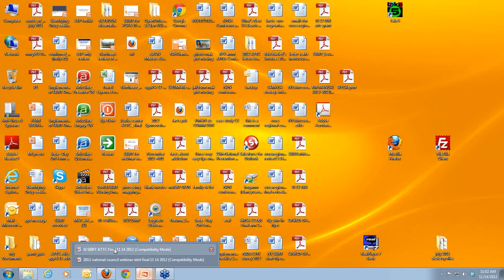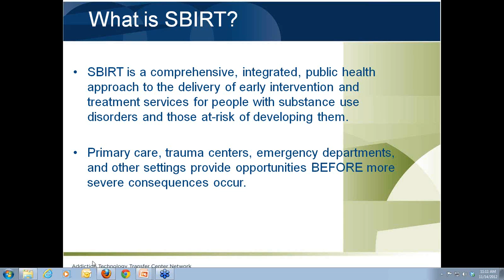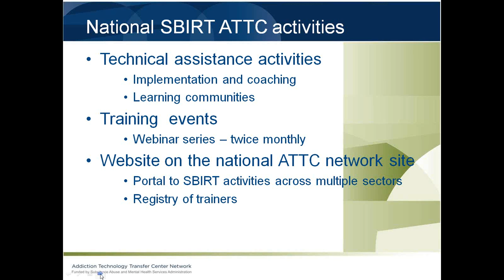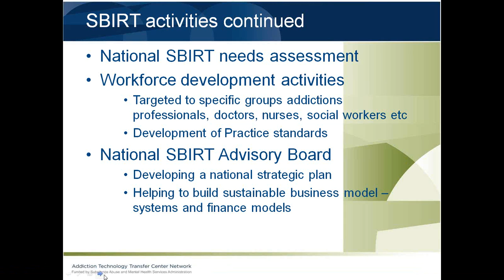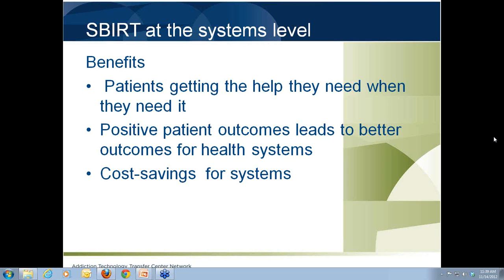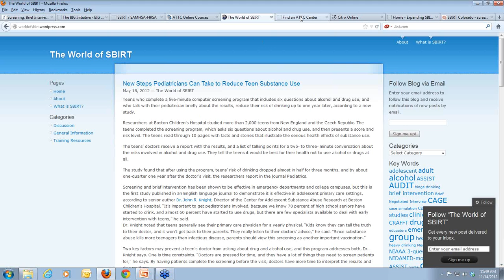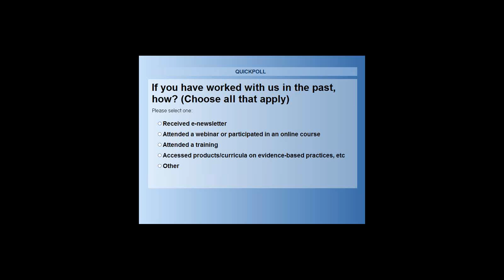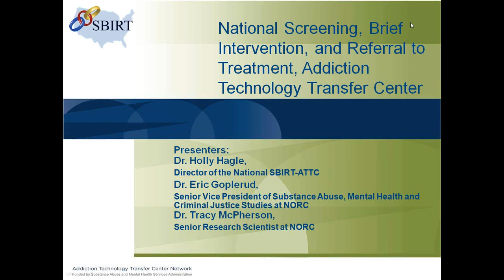Introduction to the National SBIRT ATTC - Who are we and What does that mean to you?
This webinar introduces the goals of the National SBIRT ATTC, defines SBIRT at the individual and systems levels, and discusses National SBIRT projects and resources.

Presenter: Dr. Hagle has been actively working with providers since joining the Institute for Research, Education and Training in Addictions (IRETA) in 2003. She is the Director of the National Screening, Brief Intervention and Referral to Treatment Addiction Technology Transfer Center (National SBIRT ATTC) and as such oversees all of the training and educational initiatives.

Dr. Hagle oversees the curriculum development and project coordination for three Heath Resources and Services Administration (HRSA) SBIRT federally funded projects with the University of Pittsburgh School of Nursing since 2006. Dr. Hagle is an Adjunct Assistant Professor of Health and Community Systems, University of Pittsburgh, School of Nursing. Dr. Hagle has her BS in Psychology, MA in Education, Curriculum and Instruction and PhD in Education, Instructional Management and Leadership.